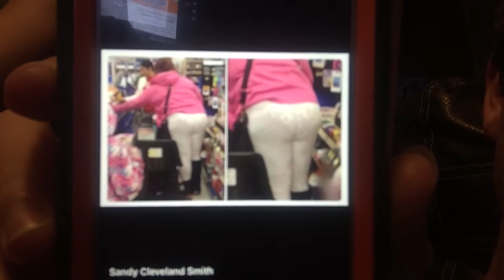SEVERAL THANKSGIVING DINNERS!!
Man, with several places to go for thanksgiving we had dinner multiple times today. Sad part is I’m still hungry.

Join the fox family